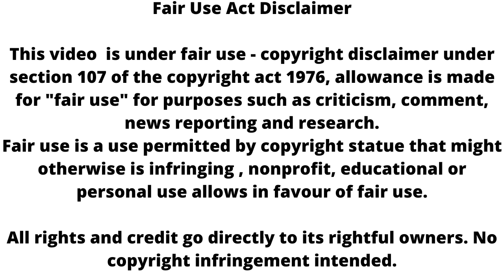Meet ll बर्फी देवी ने खोला मौत का राज ll BIG DRAMA